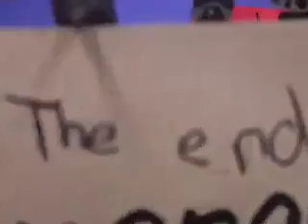Revenge and Bloopers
This is a stop-motion animation made with legos by Avery and Garey at Progressive Arts Alliance's Media Arts Camp!